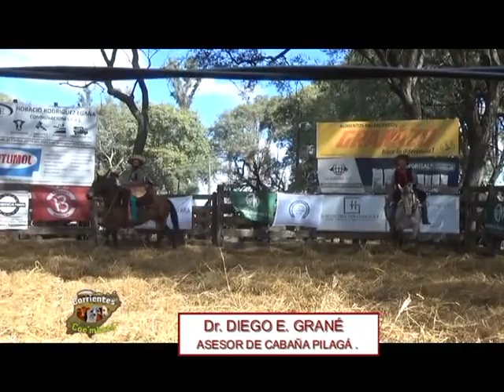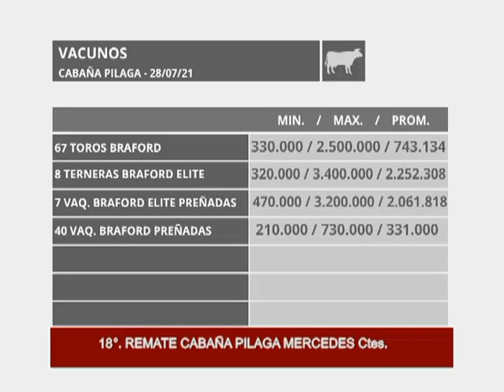CTES COE MBOTA ESTRENO 31 DE JULIO 2021 15 Hs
LAURET DON PASTOR Y PILAGÁ